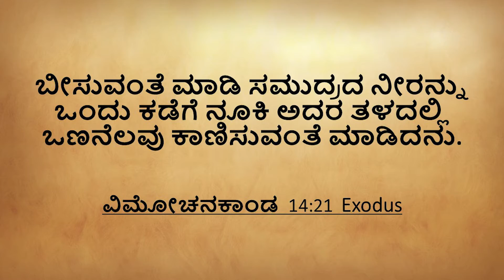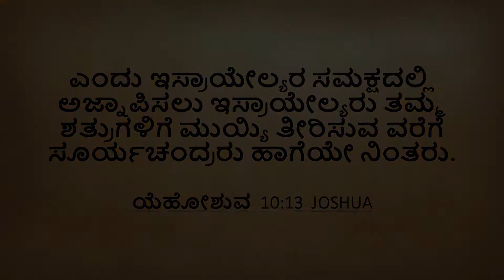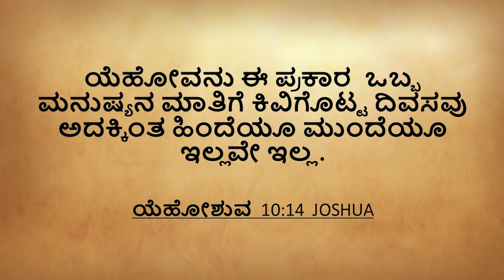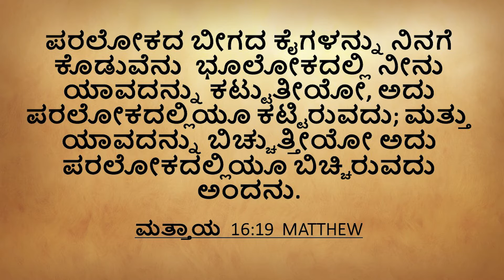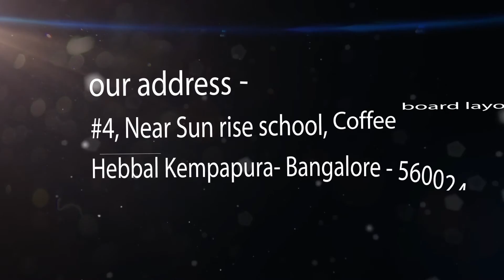AUTHORITY | Kannada Sermon | Rev John V